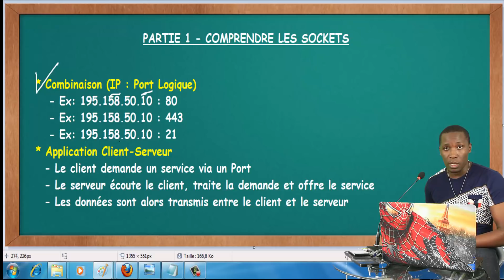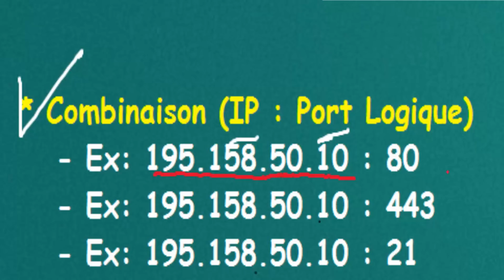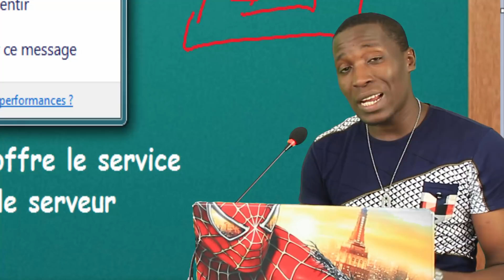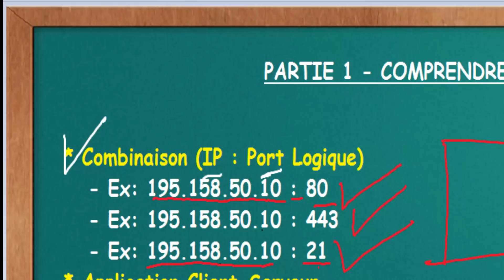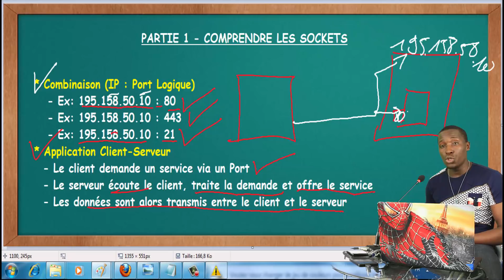Programmation d'Application de Hacking - Cours N° 2 - Par Biko Georges